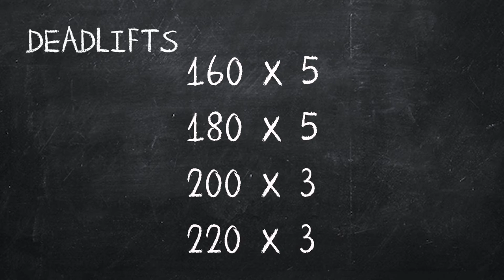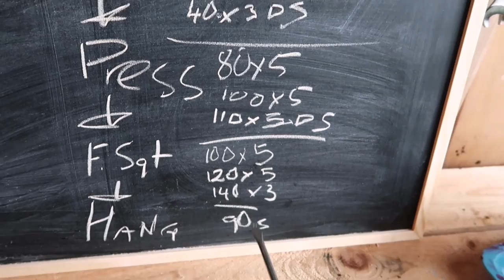Introducing AuthenticAlex - Insights Into Alex's Life - Ep1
Episode 1 of AuthenticAlex! This week I show you a typical weekly gym session, how I'm growing organic food in my backyard, my daily smoothie, what I'm reading and more!!
↓-↓-↓-↓ Click “SHOW MORE” for resources ↓-↓-↓-↓

OVERVIEW:

0:58 - Smoothie Time - Read more here
1:29 - Reading time in my favourite room
3:12 - Growing food time
5:18 - Training time